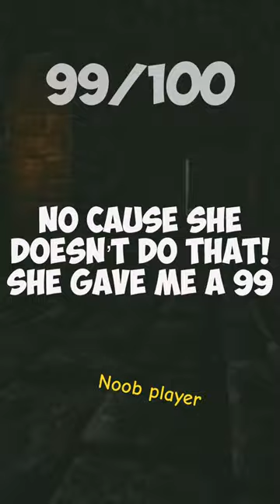When the teacher doesn’t give out perfect scores 💀| funny short